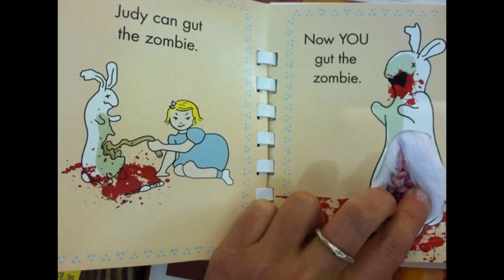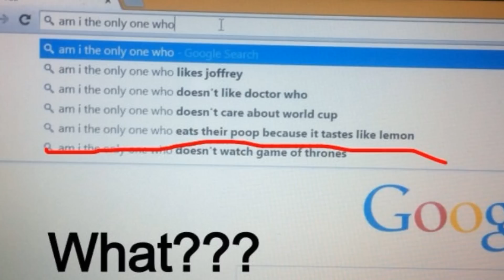WTF is Happening in These Pictures!? #4